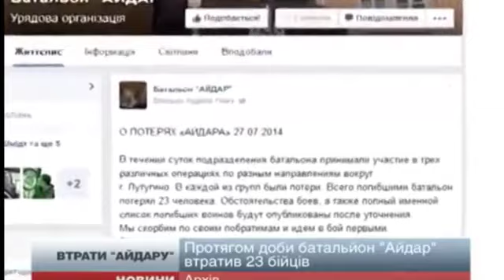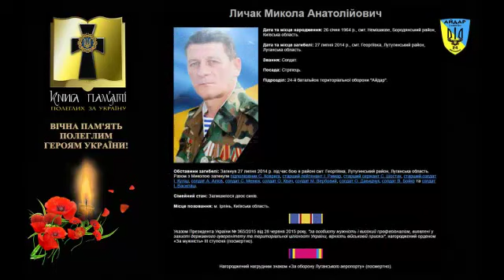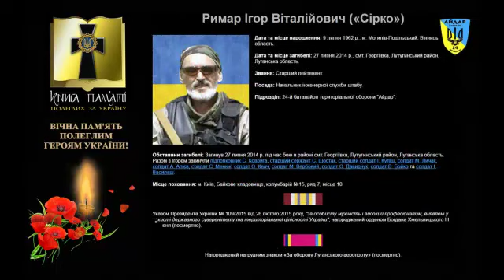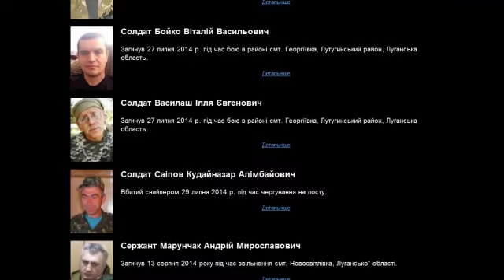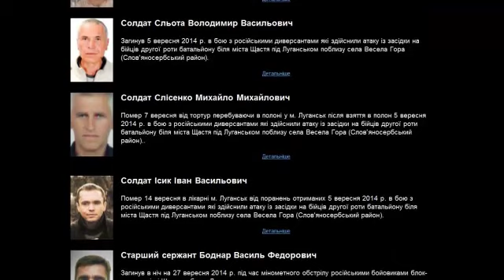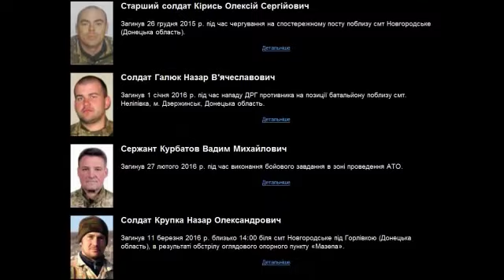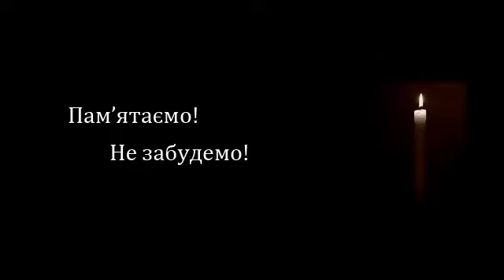Пам'яті бійців батальйону "Айдар", які загинули 27 липня 2014 року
27 липня 2014 року  підрозділи батальйону "Айдар" брали участь у трьох різних операціях з різних напрямів навколо м. Лутугине. У кожній з груп були втрати. Всього загиблими батальйон втратив 12  своїх  воїнів!
ВІЧНА ПАМ'ЯТЬ ПОЛЕГЛИМ ГЕРОЯМ!